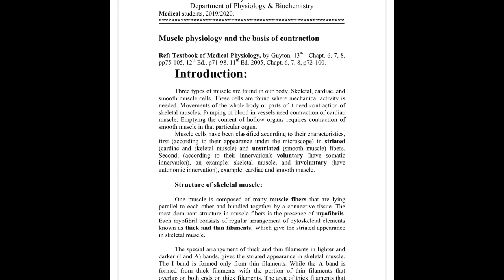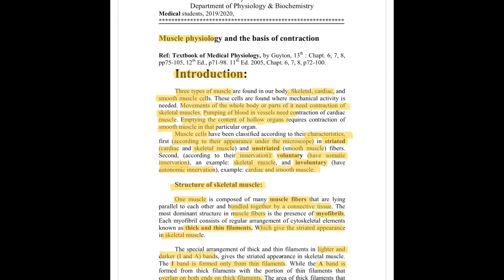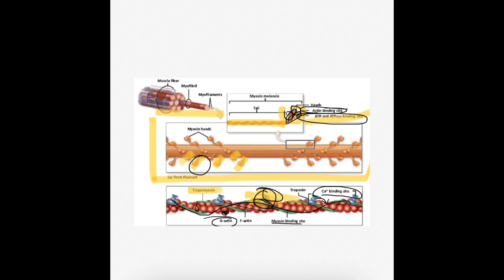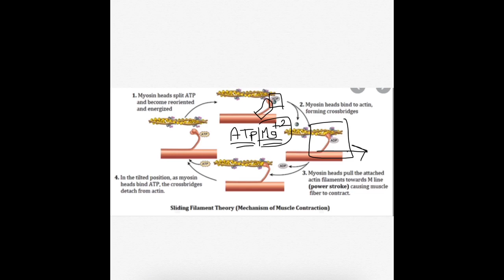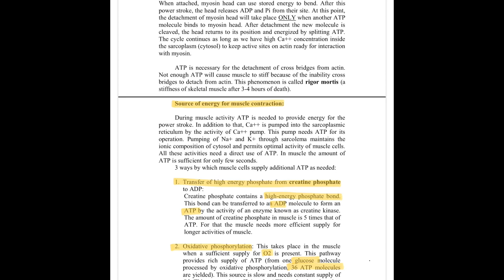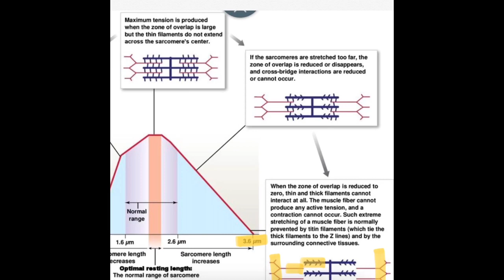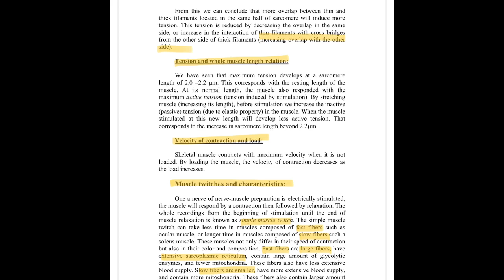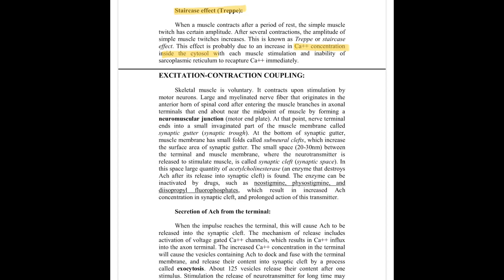MSS physiology part 1(lecture 1+2 ) By Lina